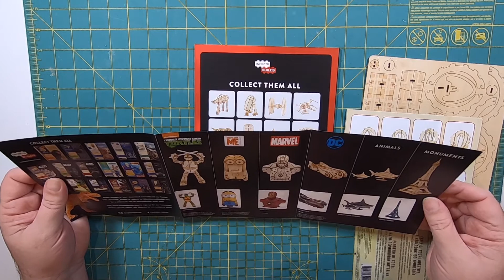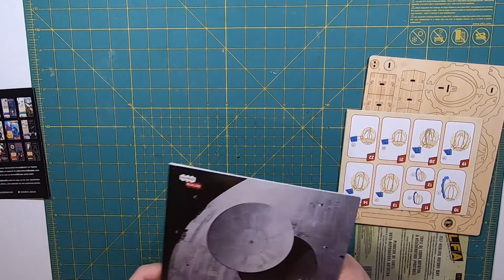Model kit building ASMR | Incredibuilds Death Star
Incredibuilds Death Star build